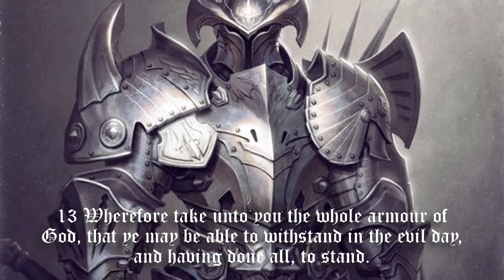Ephesians 6 - The Armor of God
A reading from Ephesians 6:11-18 The Armor of God

11 Put on the whole armour of God, that ye may be able to stand against the wiles of the devil.

12 For we wrestle not against flesh and blood, but against principalities, against powers, against the rulers of the darkness of this world, against spiritual wickedness in high places.

13 Wherefore take unto you the whole armour of God, that ye may be able to withstand in the evil day, and having done all, to stand.

14 Stand therefore, having your loins girt about with truth, and having on the breastplate of righteousness;

15 And your feet shod with the preparation of the gospel of peace;

16 Above all, taking the shield of faith, wherewith ye shall be able to quench all the fiery darts of the wicked.

17 And take the helmet of salvation, and the sword of the Spirit, which is the word of God:

18 Praying always with all prayer and supplication in the Spirit, and watching thereunto with all perseverance and supplication for all saints;